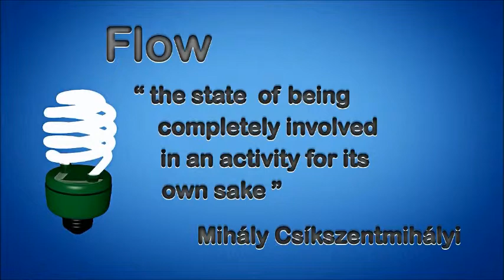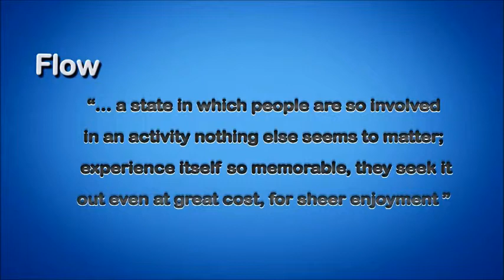Flow - Mihaly Csikszentmihalyi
I created my own music using GarageBand and replaced the soundtrack.  The visual content of the video is unchanged.